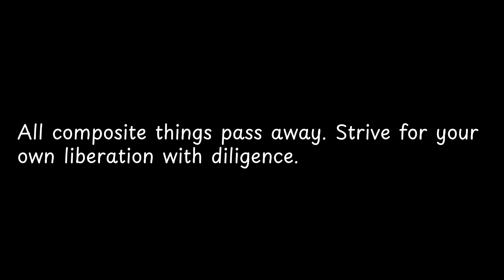All composite things pass away... — Buddha Quotes